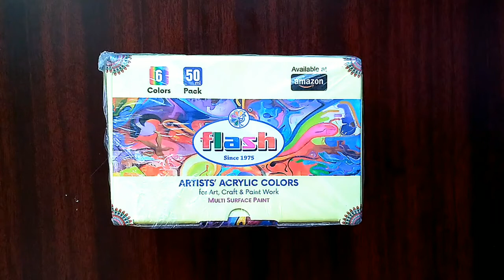Moonlight Acrylic Painting For beginners\ Easy arylic painting moonlight waterfall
Full Moonlight Painting / Acrylic Painting For beginners / Step-by-step

mooonlightpaintingwatercolour moonlightpaintingeasy moonlightlightpaintingwatercoloureasy moonlightpaintingacrylic moonlightlightpainingforbeeginners moonlightpaintingwithoilpastel moonlightlightpaintingwithpostercolour moonlightlightpaintingwatercoloursimple moonlightpaintingeasystepbystep moonlightpaintingacryliveasy moonlightpaintingacrylicpaintigforbeginners moonlightacrylicpaintingforbeginners acrylicpaintingfordramaticmoonlight easyacrylicpaintingmoonlightwaterfall